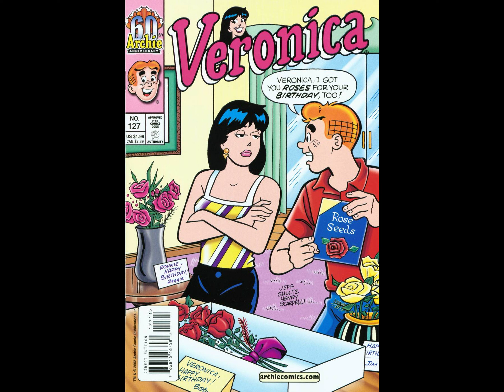Veronica 127 [comic book]